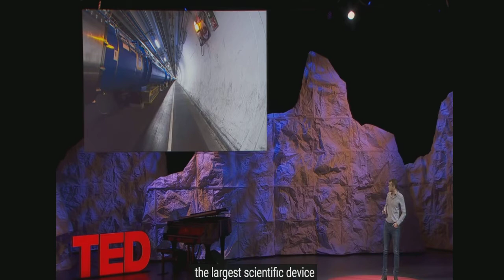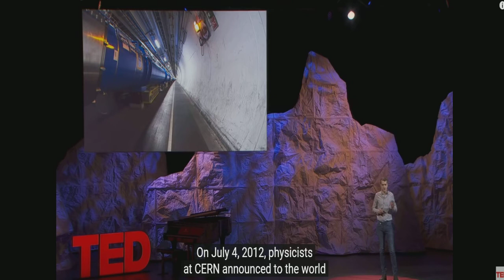Школа Английского Языка в Пушкино _ Cambridge exam preparation _ Discussion _Universe _ 2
Старшая школа
Удачи!